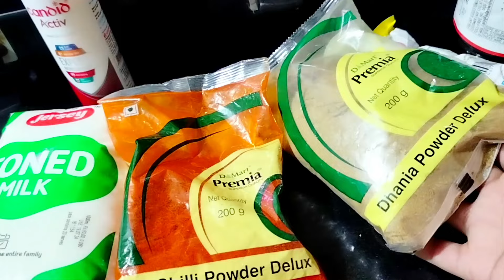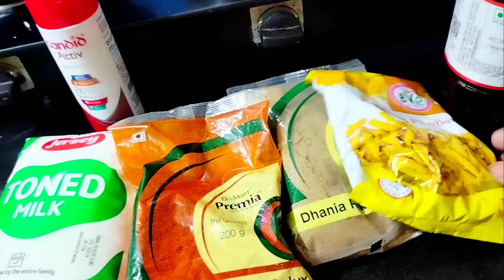afternoon to night routine vlog video 📷 রাজমা ডাল রেসিপি || চিংড়ি মাছের শুঁটকি ভর্তা রেসিপি//